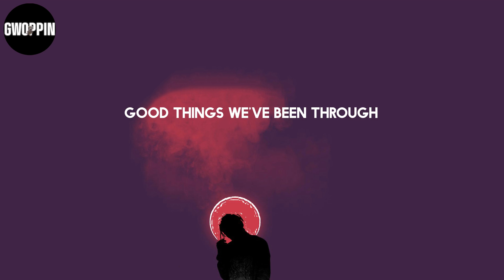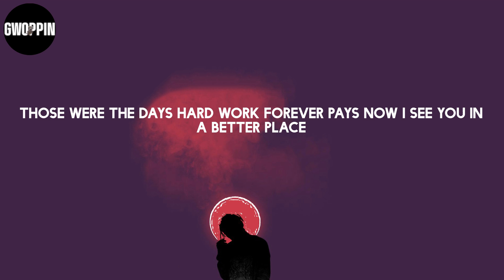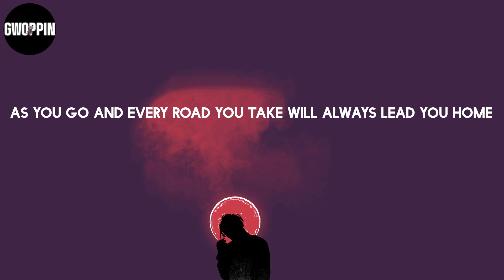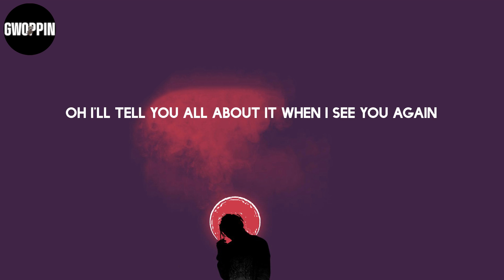Wiz Khalifa - See You Again (feat. Charlie Puth) (Lyrics)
Lyrics: Wiz Khalifa - See You Again (feat. Charlie Puth)